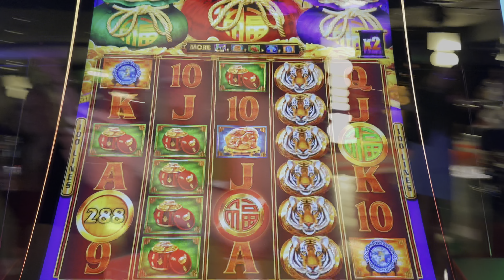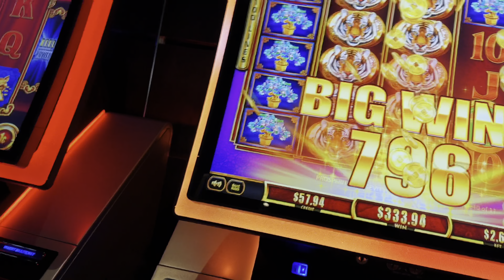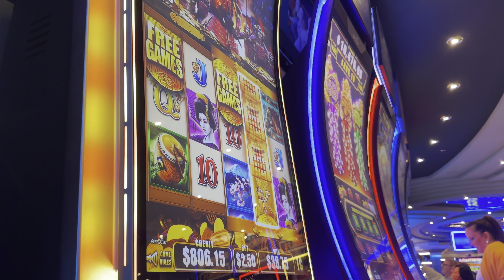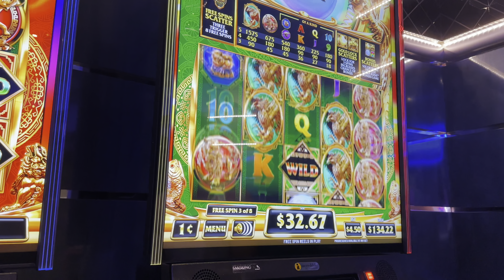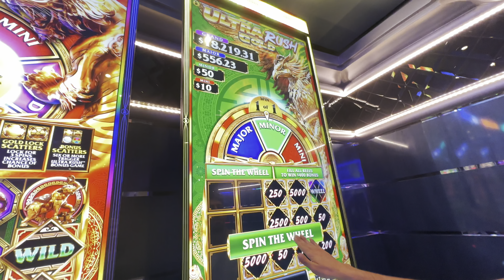MSC Divina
Group trip on the MSC Divina
5 day from Miami to Nassau and Ocean Caye
April 2023